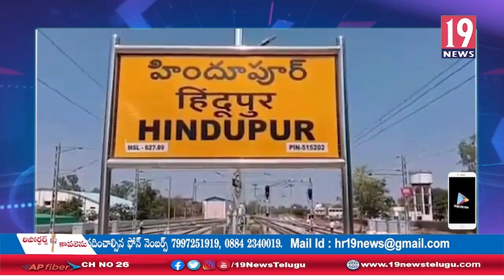కౌన్సిల్ ఎన్నికల్లో YSRCP ఘన విజయం సాధించింది, ఎమ్మెల్సీ ఇక్బాల్-అనంతపురం జిల్లా